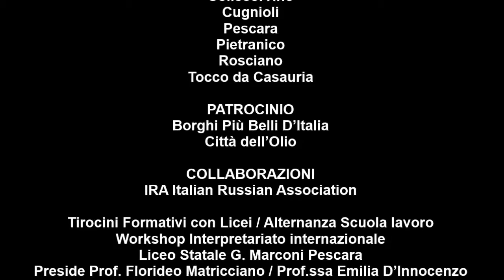Arte & Gusto 2014 - Ece Özlem Istanbul Foundation for Culture and Arts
intervento di Ece Özlem - Director Cultural Policy Development and Social Responsibility Projects, IKSV Istanbul Foundation for Culture and Arts

ARTE&GUSTO promosso dalla Camera di Commercio di Pescara, fortemente voluto dal presidente Daniele Becci, ideato e realizzato da Parallelo42 e Top Solutions, è un progetto di sviluppo economico che vede l’Arte contemporanea internazionale come filo conduttore per sviluppo e innovazione di: Industria, Turismo, Patrimonio Storico, Artistico, Architettonico e Ambientale.

Dal 05 al 07 novembre 2014 Arte&Gusto ha registrato uno straordinario successo con gli incontri tra arte e industria che hanno portato a Pescara e dintorni importanti delegazioni istituzionali, artisti e buyer di Italia, Olanda, Turchia, Russia. Il progetto promosso dal geniale intuito di Daniele Becci presidente della Camera di Commercio di Pescara, è stato ideato e realizzato da Mariantonietta Firmani e Alessandro Addari.
Straordinario è stato il pubblico circa 1000 presenze alla prima edizione in 9 location.
Straordinaria la formula che ha proposto la visita diretta dei luoghi dei dieci Comuni partner: Abbateggio, Bussi Sul Tirino, Cepagatti, Collecorvino, Castiglione a Casauria, Cugnoli, Pescara, Pietranico, Rosciano, Tocco Da Casauria.
Straordinario il risultato dei B2B, che proposti in ambiti non convenzionali hanno scaturito la firma di contratti. Straordinario il clima conviviale e di conoscenza approfondita che si è potuta sviluppare tra le delegazioni e gli ospiti regionali nell'arco dei tra giorni di condivisione di convegni, degustazioni e tour in luoghi eccellenti della Provincia di Pescara.
Straordinaria la presenza di giovani studenti coinvolti in modo operativo all’interno del progetto divenuto per loro luogo di workshop di alternanza scuola/lavoro, ospiti e pubblico hanno riconosciuto ed apprezzato molto la loro presenza.

Il 05 dicembre appuntamento per valutare i risultati e programmare sviluppi che siano altrettanto concreti.

Per il mondo delle Istituzioni e delle imprese con le quali avviare una progettualità condivisa e futuribile, capace di intercettare e mettere a valore aspettative molteplici ed eterogenee dei territori sono stati invitati autorevoli industriali che hanno saputo assumere anche cariche istituzionali volte alla promozione del sistema economico dei territori: Daniele Becci Presidente Camera di Commercio Pescara che è anche promotore del progetto / Luciano D’Alfonso Presidente Regione Abruzzo / Antonio Di Marco Presidente Provincia di Pescara / Halil Ýbrahim Sener Commercial Counsellor Turkish Embassy / Hatice Pinar Console Presidente Camera di Commercio Turca in Italia / Marco Bolognini Segretario Generale Camera di Commercio Turca in Italia / Armando Ginesi Console Onorario Russo di Ancona / Mikhail Kuzovlev Presidente Moscov Chamber of Commerce and Industry / Vladimir Katenev Presidente S.Pietroburgo Chamber of Commerce and Industry / Paolo Bellini Presidente Nazionale ANAMA - Confesercenti / Mustafa Cenap Aydin Presidente Istituto Tevere / Ufuk Aksoy Segretario Generale Associazione Tuna / Lucio Laureti Presidente SAGA SpA / Antonella Fiorelli IS.NA.R.T. Istituto Nazionale Ricerche Turistiche / Annalisa Clavari INVITALIA Responsabile Promozione, Impresa e Finanza

Per il mondo dell’arte sono stati invitati personaggi portatori di esperienze internazionali al fine di affrontare la progettualità artistica sotto diversi punti di vista. Stefania Zuliani Università Salerno per riflettere sul senso degli spazi espositivi e del rapporto tra questi e la società / Ece Özlem Director Cultural Policy Development - IKSV Istanbul Foundation for Culture and Arts / Mauro Petroni CdA Biennale Internazionale Association per ascoltare di esperienze in cui l’arte diventa meccanismo di traino economico capace di attivare relazioni internazionali di ampio respiro.

Per la mostra sono stati scelti artisti ai quali è stato chiesto di avviare un lavoro con il territorio, con i cittadini che diventano parte dell’opera, l’obiettivo di promuovere un dialogo alternativo tra arte e società. Artisti: Bastiaan Arler per l’Olanda / Elena Bellantoni / Bianco-Valente / Luigi Pagliarini per l’Italia / Devrim Kadirbeyoğlu per la Turchia.
Per il mondo della cultura Università e Associazioni, che rivestono il compito di interpretare gli eventi e darne una lettura razionalizzante e trasferibile con buone pratiche ad altri ambiti così da amplificare e mettere a valore ricerca e  innovazione, sono stati invitati: Magda Antonioli Direttore Master Economia del Turismo Università Bocconi Milano/ Luciano D'Amico Rettore Università Teramo / Carmine Di Ilio Università G. D’Annunzio Chieti-Pescara / Roberto Grossi Presidente Federculture / Domenico Sturabotti Direttore Fondazione Symbola